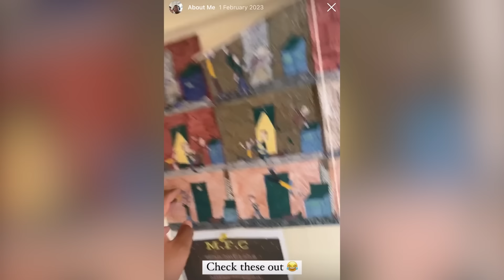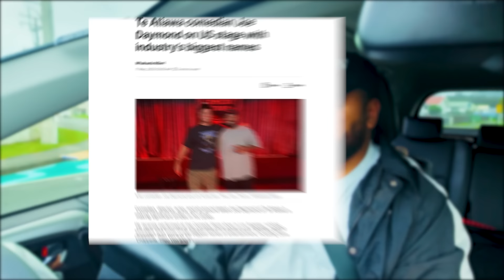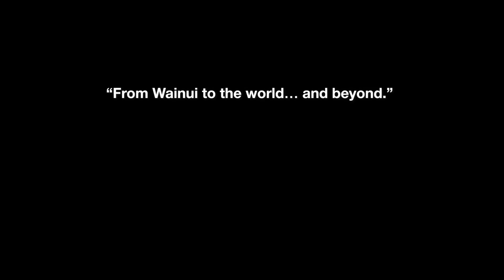Touring My Hometown: NZ’s Craziest, Funniest Small Town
Today, I’m bringing you along for a personal tour of Wainuiomata, the place that made me. This isn’t just a town tour; it’s a chance to share where I come from—the good, the rough, and the real moments that have shaped my life. From my family’s role in the community to stories of local legends, crime, and laughter, I’m opening up about what Wainui means to me and the journey from these streets to chasing comedy dreams.
If you’re curious about the places and people that make a Kiwi upbringing unforgettable, or if you just want to see a side of me I haven’t shared before, stick around.